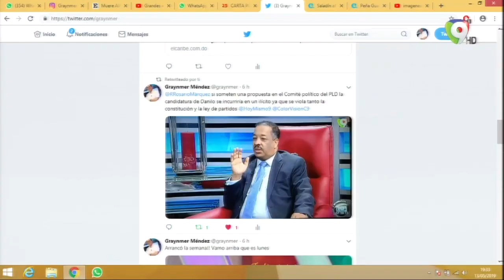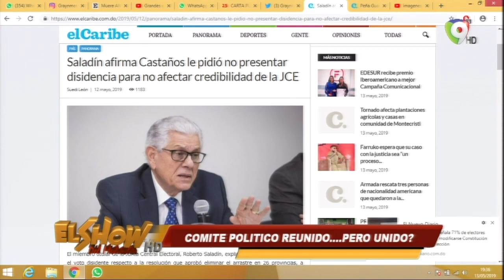Comentando sobre la reunión del comité político del PLD